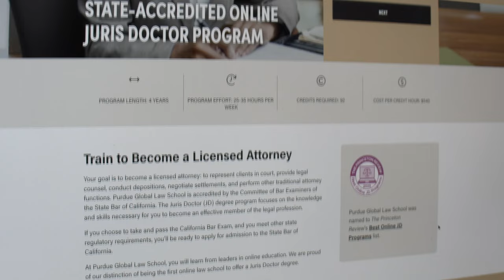Purdue Global Law School | Dean Pritikin talks innovating law school for access and affordability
Dive into the future of legal education with PurdueGlobalLawSchool’s Dean Marty Pritikin. In this insightful video, Pritikin discusses the transformative impact of the online law school model. Discover how it’s expanding access, breaking down barriers and making legal services more affordable for everyone. Explore the evolution of legal education and join us on the journey toward a more accessible legal future.

Backed by PurdueUniversity, one of the nation’s most respected and innovative public universities, Purdue Global Law School was built specifically for working adults who are ready to focus on what’s next in their careers.